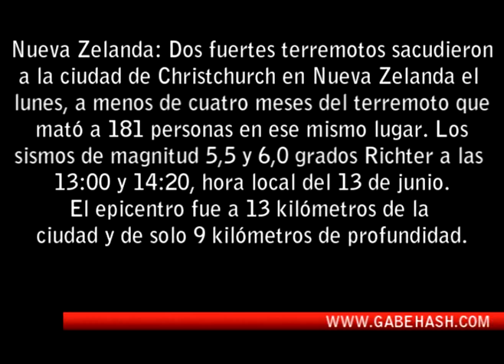DOS TERREMOTOS SACUDIERON CHRISTCHURCH NUEVA ZELANDA 5.5 Y 6.0 GRADOS 13 JUNIO 2011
Nueva Zelanda: Dos fuertes terremotos sacudieron a la ciudad de Christchurch en Nueva Zelanda el lunes, a menos de cuatro meses del terremoto que mató a 181 personas en ese mismo lugar. Los sismos de magnitud 5,5 y 6,0 grados Richter a las 13:00 y 14:20, hora local del 13 de junio.El epicentro fue a 13 kilómetros de la ciudad y de solo 9 kilómetros de profundidad.